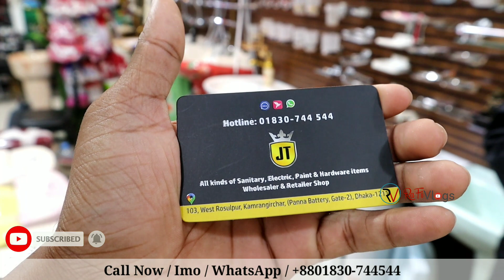দারুন সব স্যানিটারি Bathroom Accessories কিনুন কমদামে || Buy Towel Rack/Corner Shelf in BD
SHOP▶(JAMIL TRADE)
Address▶ 103, West Rosulpur, KamrangirChar, (Panna Battery Gate-2) Dhaka 1211
সরাসরি কথা বলুন।  হটলাইনে:
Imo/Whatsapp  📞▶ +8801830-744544